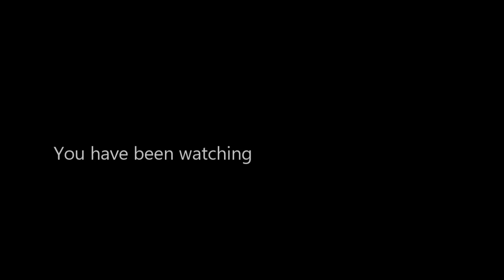Victoria talks to Sandie Vara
Victoria and Sheila (Smith) talk to Sandie Vara - The Spice Guy!